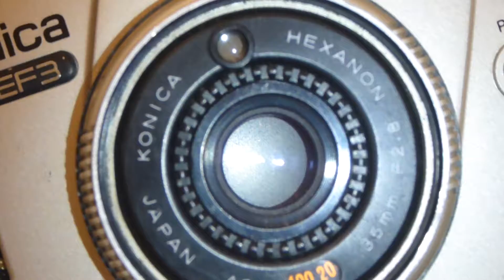Konica C35 EF3